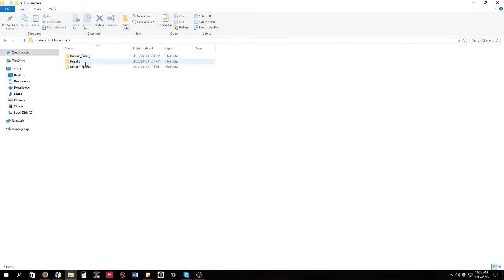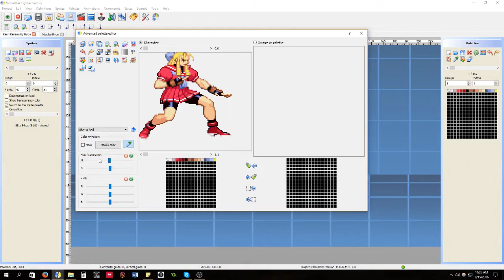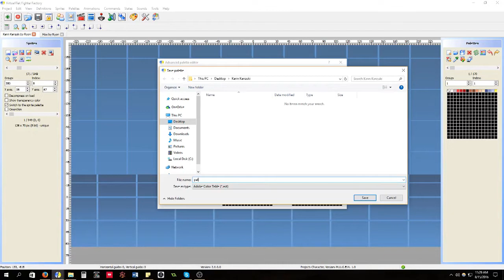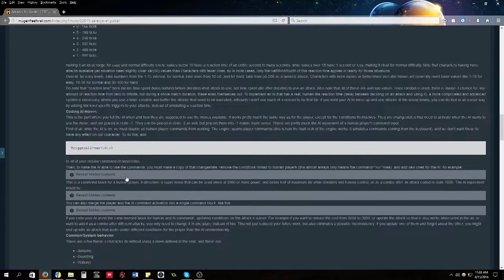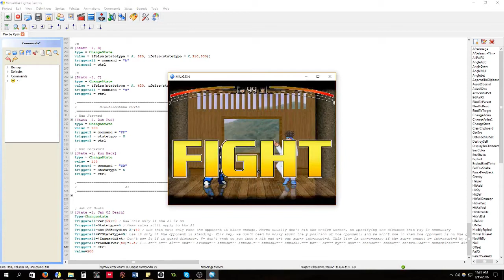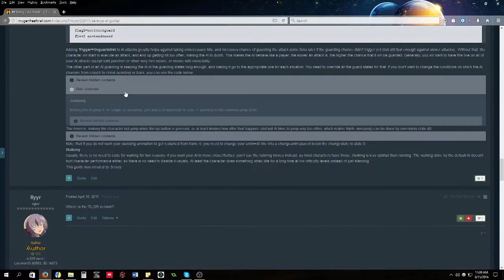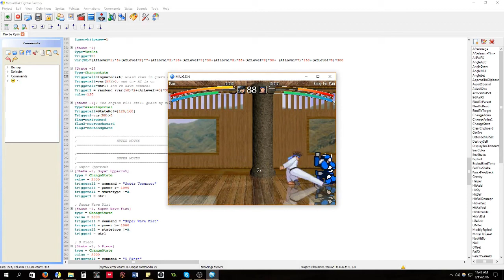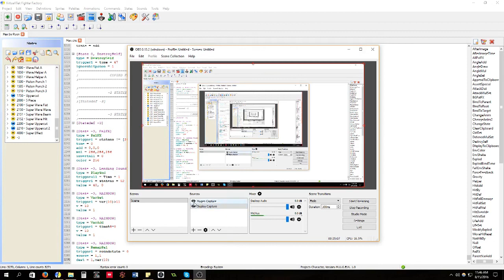How to make Palettes AND Character A.I. Tutorials!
This is long awaited but I finally have produced 2 of the most requested tutorials.

The first half is Palettes the second half is AI tutorial.

Some people may not like my method of doing this, and that is fine, What matters is the end result, at least to me.

Seravy's A.I. Guide